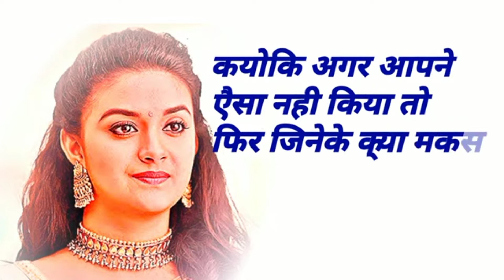MR. MAROTI WAKODE | CMD SIR ROYAL ENJOY KING | JOIN TODAY & EARN LIFETIME | UNLIMITED INCOME IN 2022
STEP BY BY STEP BUSINESS INSTRUCTIONS :
Step 01 :
 WATCH VIDEO 01 : (41 minutes video)
FULL BUSINESS PLAN IN BRIEF:
Step 02: How to Add INR Fund in Royal Enjoy King ID Login (2 minutes Video)
Now Your Success Journey Started 👍
Important Videos :
Video 02 : WEEKLY MEETING AND EXCITING OFFER  BY ROYAL ENJOY KING MD SIR (24 minutes Video)